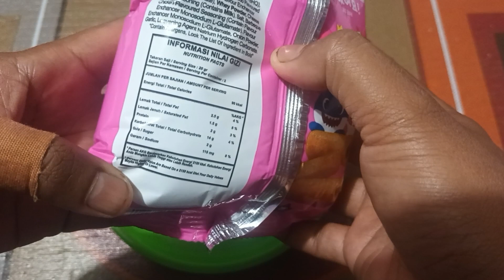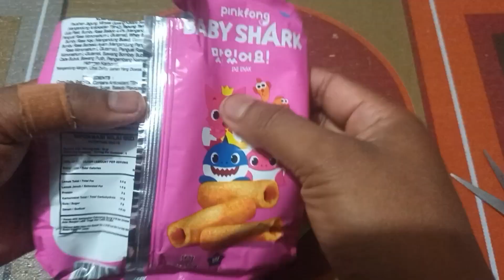VIRALLL!!! UNBOXING SNACK BERHADIAH BABY SHARK pinkfong